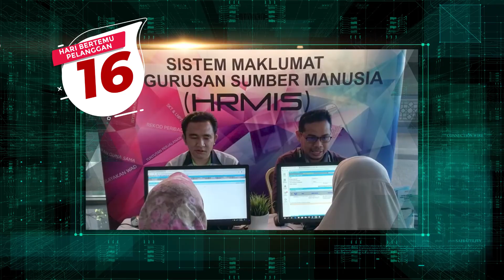MONTAJ PELANCARAN SAMBUTAN BULAN HRMIS KEMENTERIAN PENDIDIKAN MALAYSIA BAGI TAHUN 2022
Sambutan Bulan HRMIS KPM 2022 kini telah kembali. Ayuh sertai dan meriahkan aktiviti-aktiviti yang akan dilaksanakan sepanjang Bulan Julai ini. Follow Facebook HRMIS KPM untuk mengetahui perkembangan dan aktiviti-aktiviti yang akan dilaksanakan.